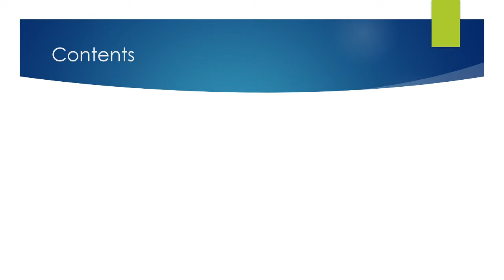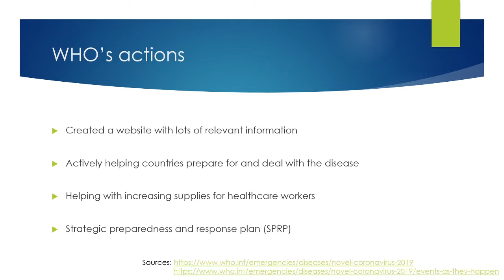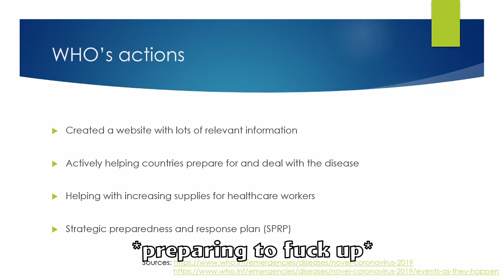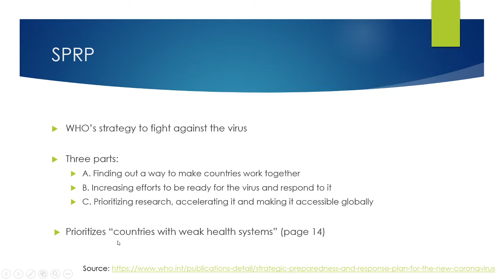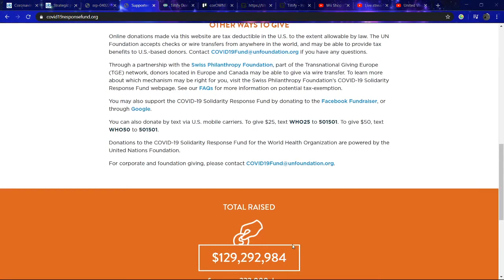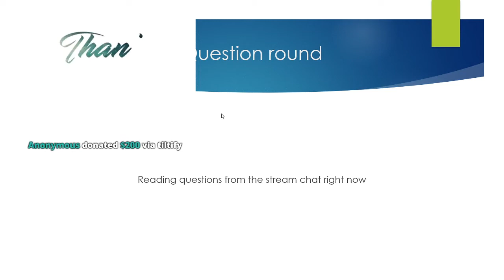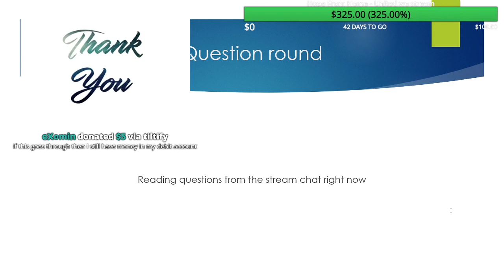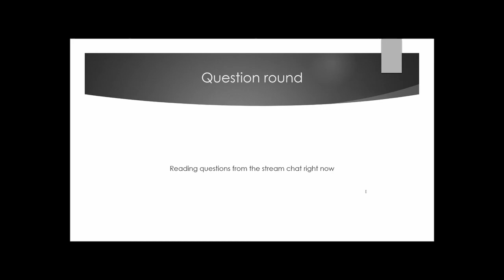WE GOT OVER $300 - Charity Stream Highlights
While the stream may be over, the tiltify campaign will still be up until April 20th, just like the livestream. I think the ultimate goal would be to get to $1000 until then.